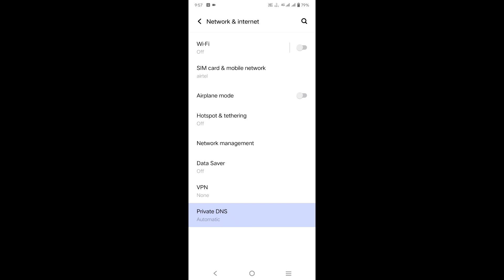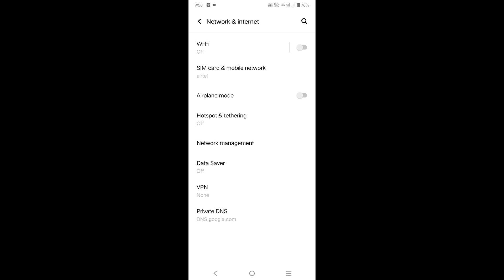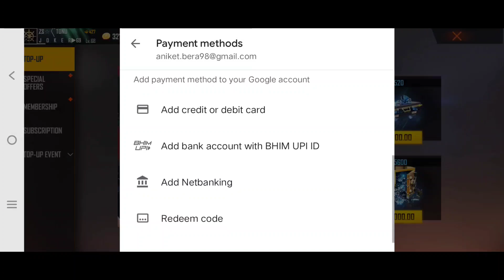How To Top Up Diamon in Free Fire After Ban || 200% Problem Solved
How To Top Up Diamond in Free Fire After Ban || 200% Problem Solved

My Headphone